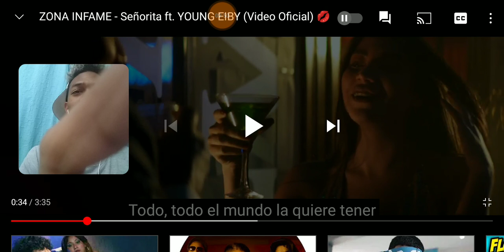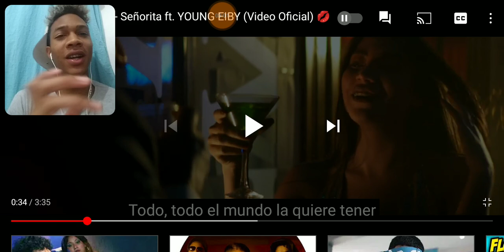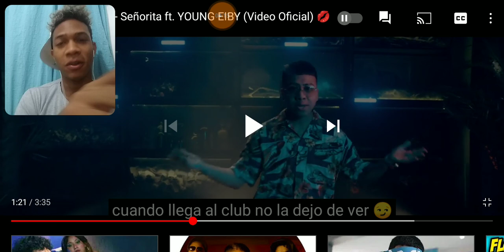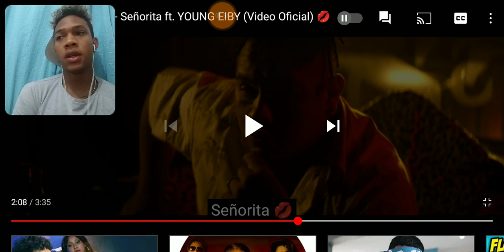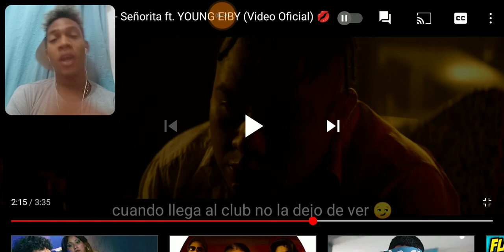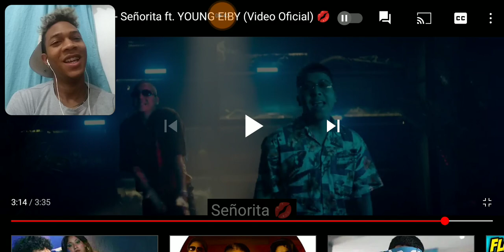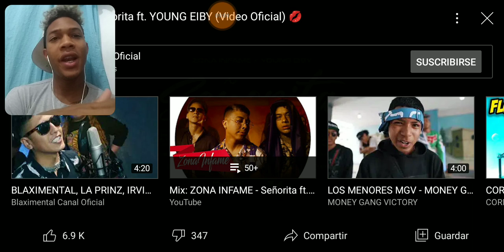Me encantó!! Señorita ZONA INFAME ft. YOUNG EIBY Vídeo Reacción xsharlierxYT 🇩🇴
xsharlierx

sharlierYT

Sharlier

xsharlierxYT